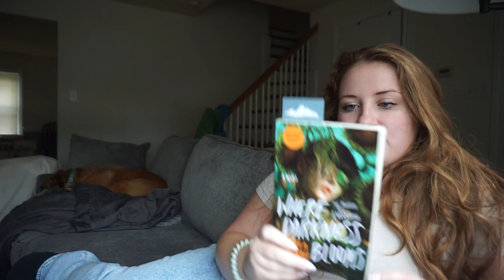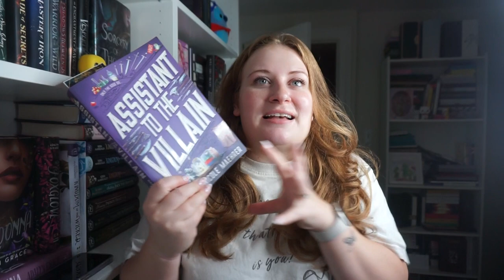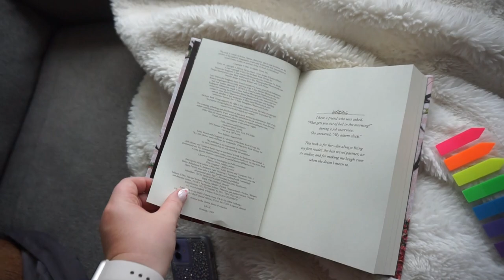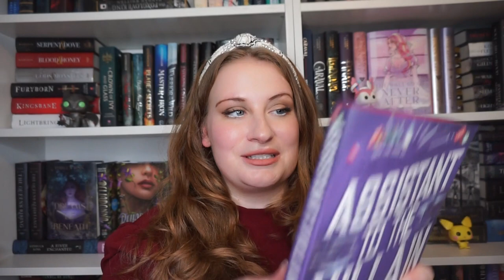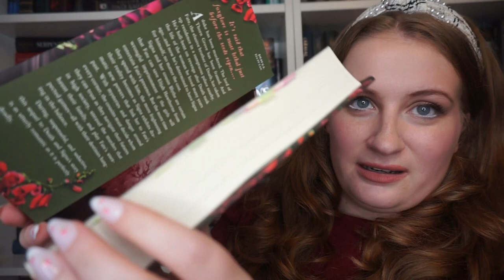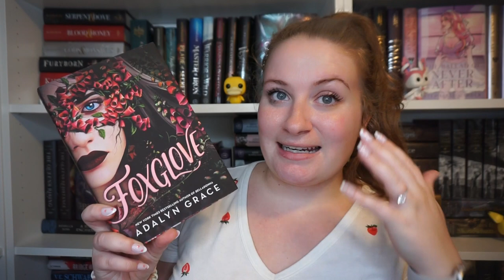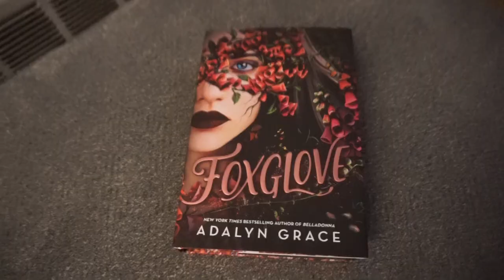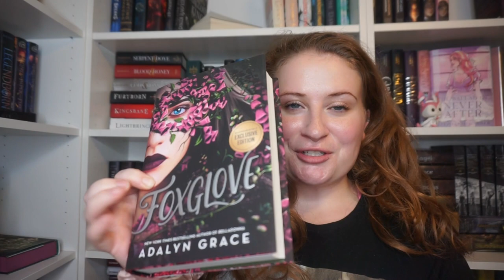reading my most anticipated new books & setting up for fall | WEEKLY READING VLOG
hi hi open for more

Here are the items I wore in the video:
Cloudful™ Air Fabric Comfy High Waisted Crossover 2-in-1 Side Pocket Flare Cool Touch Tennis Skirt
In My Feels Cloudful™ Air Fabric Square Neck Backless Crisscross Cropped Cool Touch Yoga Tank Top